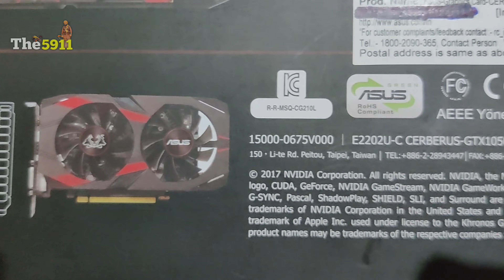GTX 1050 Ti 4GB Should buy in 2023 Gtx 1050ti in 2023 for Editing and Live stream gaming The 5911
Asus 1050ti graphic card should buy for gaming and editing in 2023

ASUS GeForce GTX 1050 Ti 4GB OC Edition GDDR5 Gaming Graphics Card Cerberus-GTX1050Ti-O4G in 2023
1455 MHz Boost Clock in OC mode for outstanding performance and gaming experience
Extensively tested with the latest chart-topping game titles like League of Legends, Overwatch and PlayerUnknown€s Battlegrounds
A strong backplate reinforces the circuit board and is a striking outward mark of Cerberus€s role as a powerful guardian.
Dual fan design provides 2X greater air flow
Boost performance with GPU Tweak II, banish lag with wtfast, and stream in real time via with XSplit Gamecaster